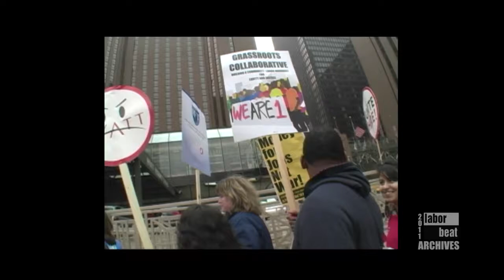Labor Beat: Unions Protest Hyatt-Pritzkers in 2011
Unions protest Pritzkers at Hyatt workers rally on April 4, 2011. From the Labor Beat Archives.

Labor Beat is a CAN TV Community Partner. Labor Beat is a non-profit 501(c)(3) member of IBEW 1220. Views are those of the producer Labor Beat. Labor Beat, 37 S. Ashland Ave., Chicago, IL 60607. For other Labor Beat videos, visit YouTube and search "Labor Beat". On Chicago CAN TV Channel 19, Thursdays 9:30 pm; Fridays 4:30 pm. Labor Beat is a regular cable-tv series in Chicago, Rockford, Urbana, IL; Philadelphia, PA; Princeton, NJ; Cambridge, MA.